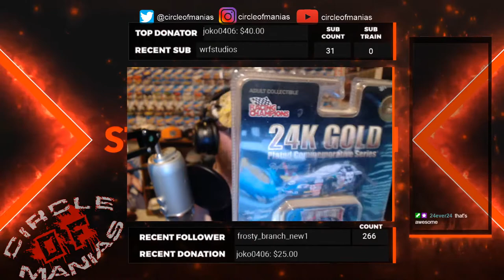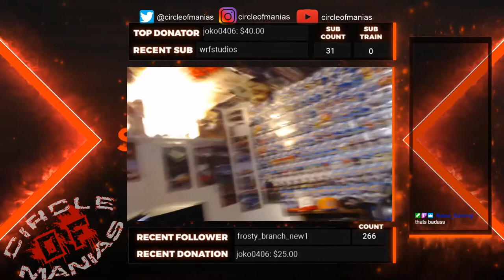Banjo Kazooie 100% and some drinks Part 03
Lets go boysssss